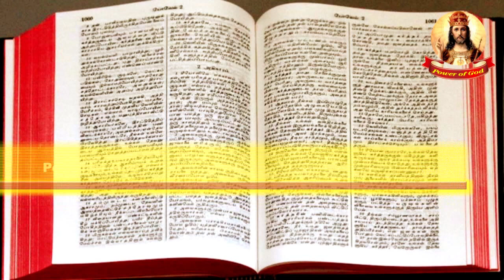நிமிட நற்செய்தி | DEC 09 2020 | Minute Gospel | The heart of the gospel of Jesus Christ Bro. Henry